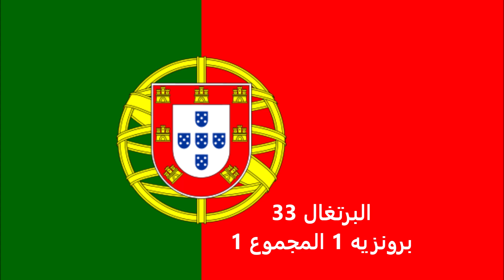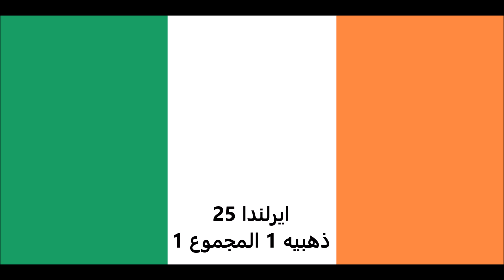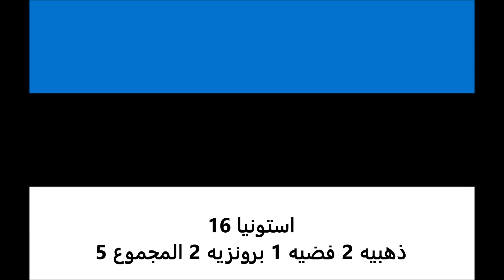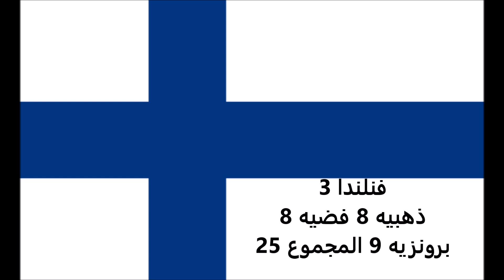ترتيب ميداليات الألعاب الأولمبية الصيفية امستردام 1928